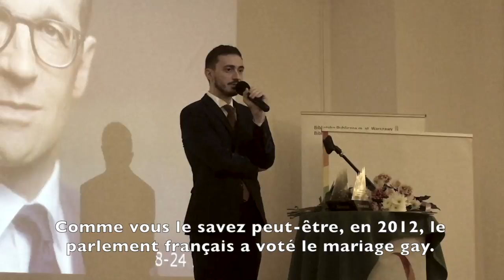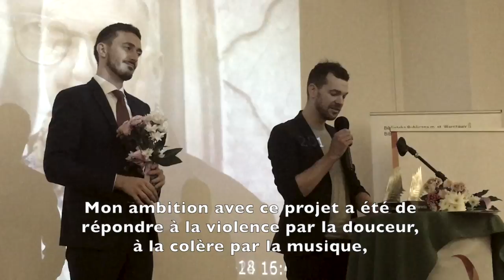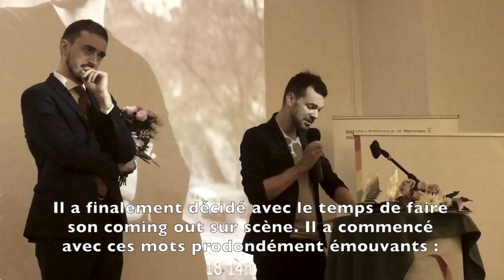Les Funambules | Discours Stéphane Corbin - Tolerentia Awards - Varsovie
Le 20 octobre 2017, SOS Homophobie remettait le Prix Européen de Lutte contre l'Homophobie à Stéphane Corbin pour son action avec les Funambules.